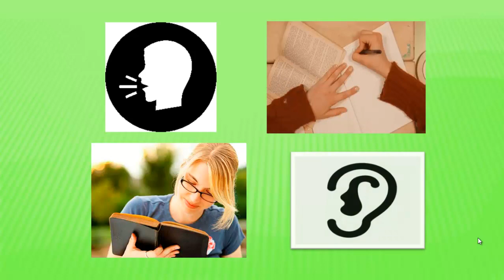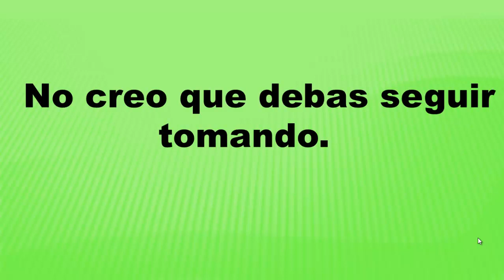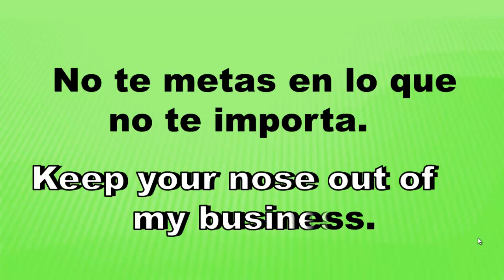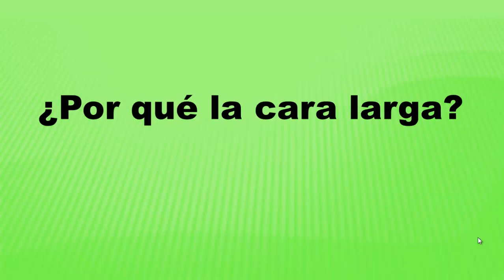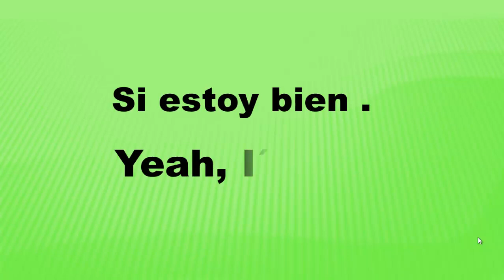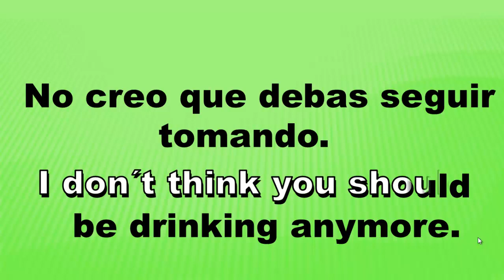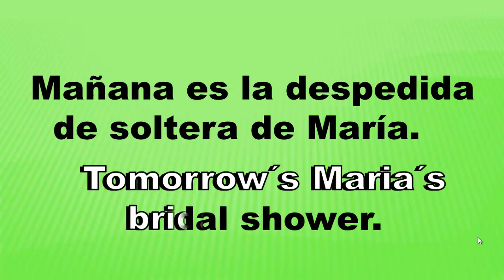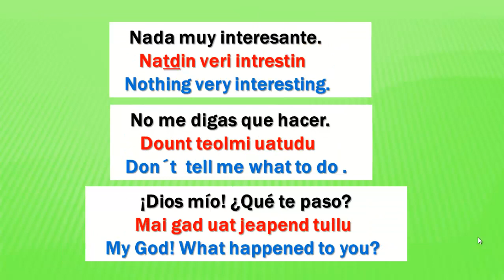👉INGLÉS BÁSICO (CURSO DE INGLÉS GRATIS)✔ SI FUNCIONA.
►¿TIENES MIEDO COMETER ERRORES AL HABLAR INGLÉS?
►TE DA PENA NO ENTENDER,NO SABER QUE DECIR O SI SE REIRÁN
   DE TU PRONUNCIACIÓN
►AHORA CON ESTE CURSO DE APRENDER INGLÉS HABLANDO NO VOLVERÁS A SENTIRTE INSEGURO AL HABLAR INGLÉS.
►LO ÚNICO QUE TIENES QUE HACER ES SEGUIR CADA UNO DE MIS VÍDEOS DONDE TE ENSEÑARÉ LAS CUATRO HABILIDADES DEL IDIOMA INGLÉS QUE SON: HABLARLO, ESCRIBIRLO, LEERLO Y COMPRENDERLO CUANDO LO ESCUCHES.
►EL SECRETO PARA APRENDER INGLÉS FLUIDO ES QUE TE APRENDAS CUANTAS MÁS ORACIONES PERO YA FLUIDAS Y QUE CUANDO LAS USES SOLO CAMBIAS LA INFORMACIÓN QUE NECESITES.
►SI TE HA GUSTADO ESTA CLASE ME AYUDARÍAS MUCHO DANDOLE LIKE.